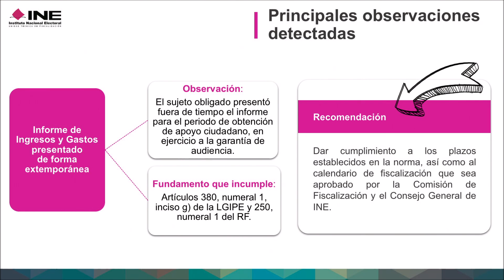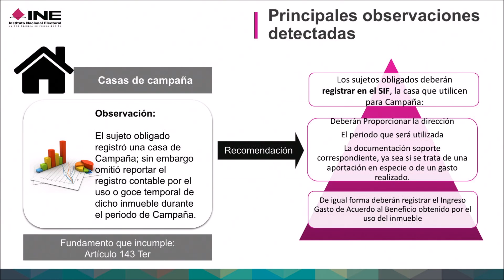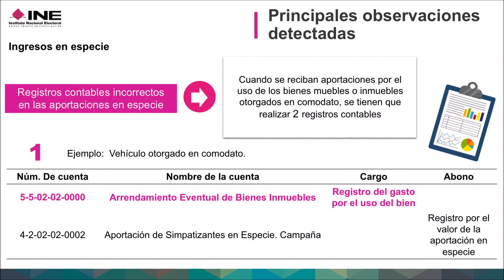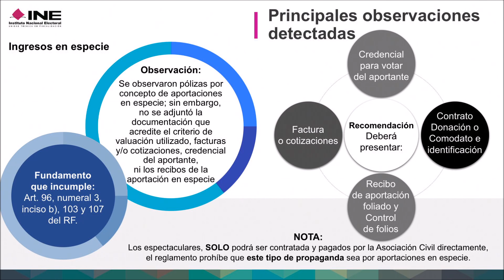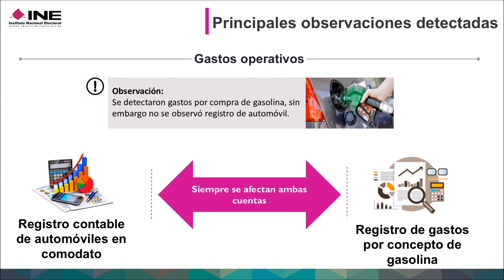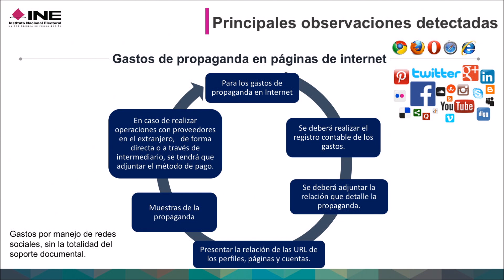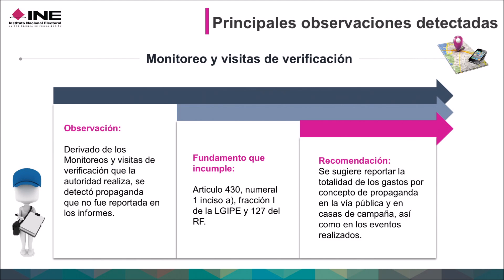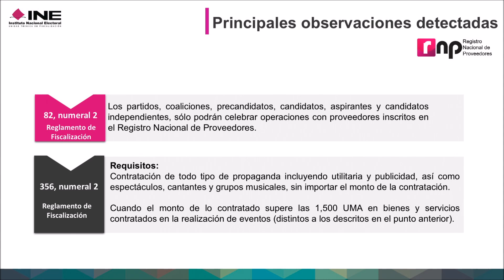07 OBSERVACIONES REGLAS DE ORO